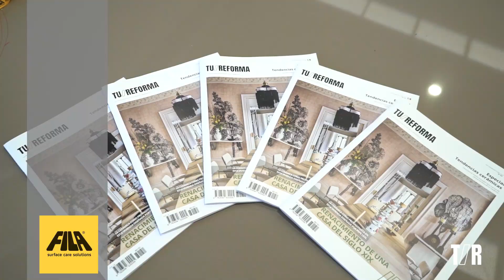MASTERCLASS XXL VALLADOLID FILA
Resumen Masterclass XXL Valladolid Fila